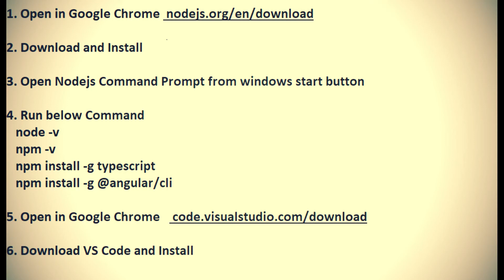Angular CLI Installation Guide 2020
angular cli setup
angular cli install windows
angular cli how to install
angular cli installation steps
npm angular cli error

In this video we will discuss how to install Angular CLI

The prerequisites for installing Angular CLI : To install Angular CLI you should have installed Node 6.9.0 or higher, and NPM 3 or higher

To check the versions that you have on your machine type the following commands in a command window.
node -v
npm -v

You can get the latest version of Node and NPM from the following website. Click on the correct download link depending on the Operating System you have.

Once you have Node and NPM installed. Run Command Prompt as an administrator and execute the following command. Flag -g installs Angular CLI globally on your machine.

You can also use i as shortcut for install. So the above command can also be rewritten as shown below
npm i -g @angular/cli

If you see a tree structure, you have Angular CLI installed successfully.

To verify the version of Angular CLI installed, execute the following command
ng -v

At the time of this recording, I have Angular CLI version 1.4.2 installed on my machine.

If you run into any problems installing Angular CLI, follow these steps and hopefully Angular CLI will be installed successfully.
Step 1 : Delete "npm" folder from the following path
C:\Users\Your_UserName\AppData\Roaming

Please note : If you cannot find "AppData" folder, make sure in your windows operating system, you have "Show hidden files, folders, and drives" option is turned on. "AppData" is a hidden folder.

Step 2 : Once you have the "npm" folder deleted, uninstall node.js. On a windows machine you can uninstall node.js from Control Panel\All Control Panel Items\Programs and Features. Right click on "Node.js" and select "uninstall" from the context menu.

Step 3 : Reinstall Node.js by downloading the appropriate installer for your operating system from the following link.

Step 4 : Run Command Prompt as an Administrator and try to install Angular CLI again using the following command. Hopefully this time it installs successfully. If not, please leave the problem you are facing as a comment on this video and we will try to help as soon as we can. Also, if you had a problem and you solved it yourself, please let us know what the problem is and how you solved it by leaving a comment, so it could help others with a similar problem. After all, it's all about sharing and learning from each other.

In our next video, we will discuss creating an Angular project from scratch using Angular CLI.